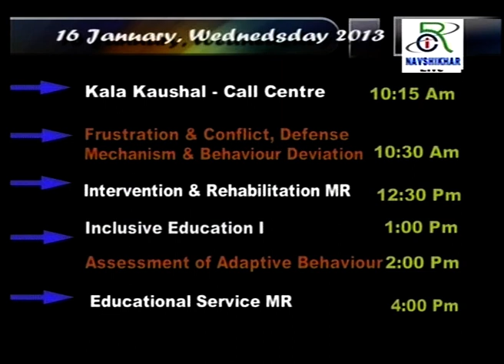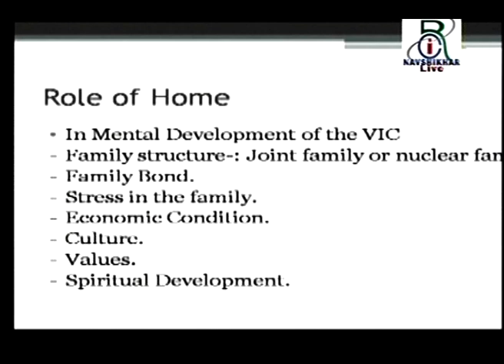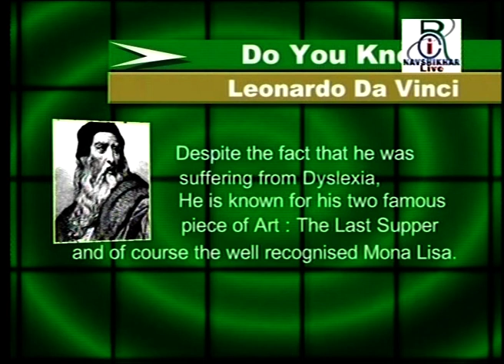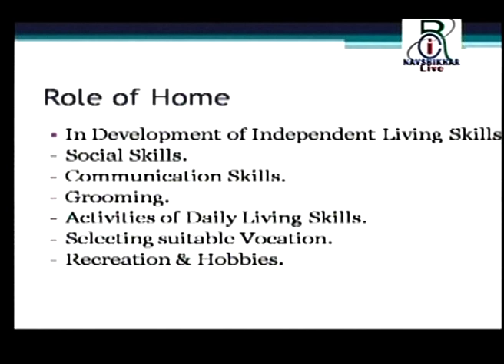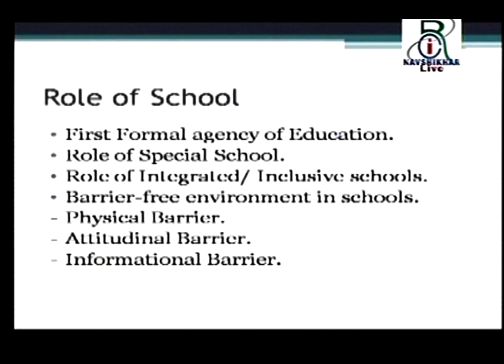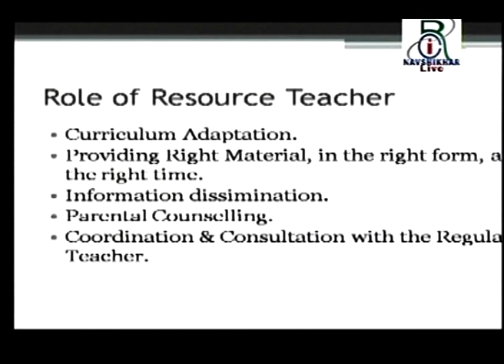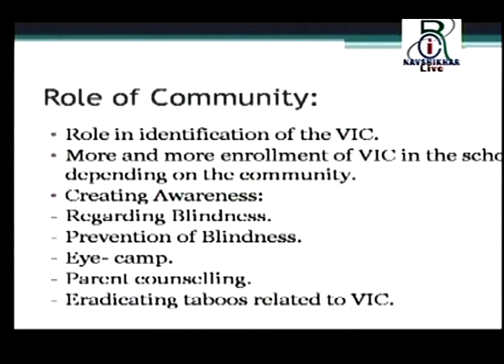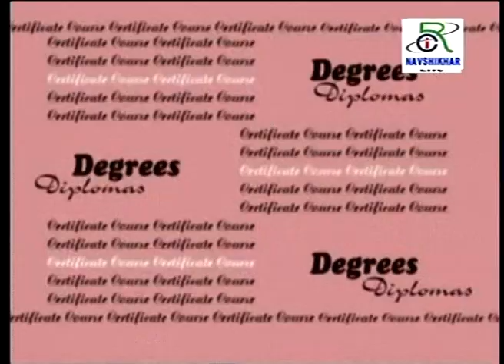RCI E 322 Role of home, community school, society For CWVI